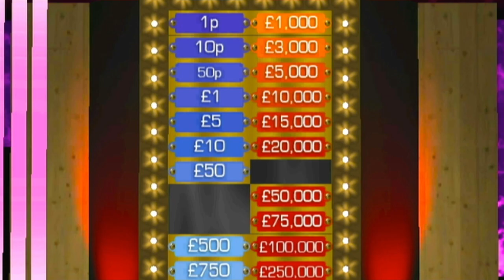deal or no deal is an infuriating mess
in this video i played dealornodeal on wii and almost went insane because of it